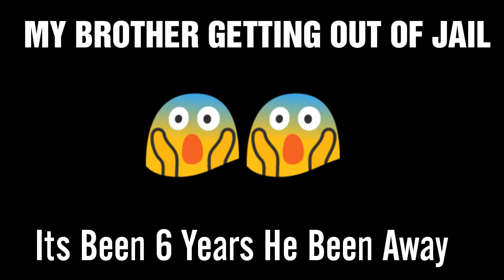Avakin Life : My Brother Out Of Jail ( Been Away For 6 Years )